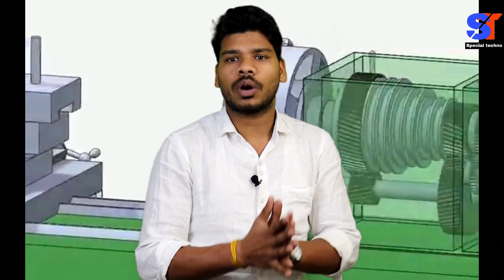ISRO Trade Test (Skill Test) For Technician-B Post. स्किल टेस्ट क्या होता है?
Contect us,